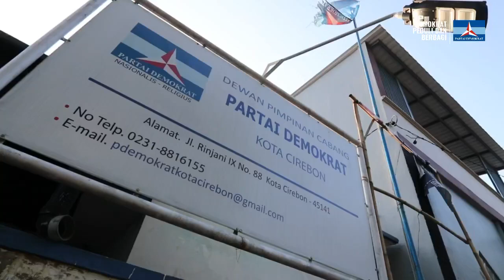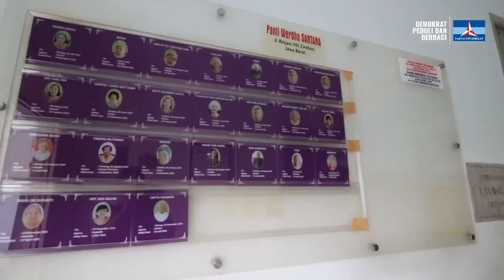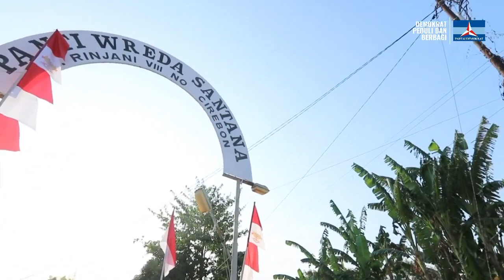Demokrat Peduli dan Berbagi di Panti Werdha Santana (14/8/2023)